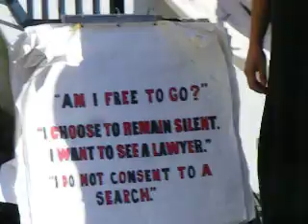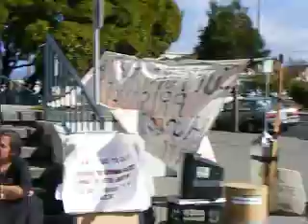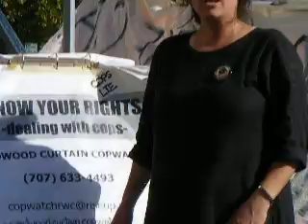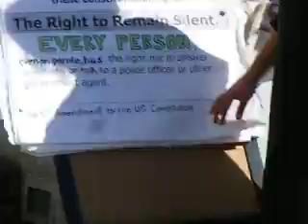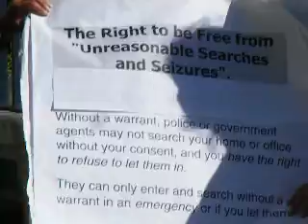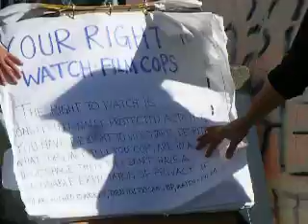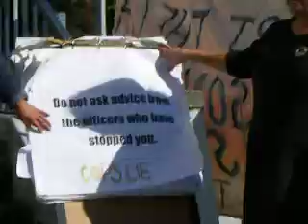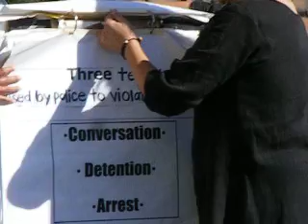Copwatch Teaches Occupy Eureka how to Stay Out of Jail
The Redwood curtain cop watch folks came down to Occupy Eureka as part of a day of action against police brutality. They taught a seminar on Knowing and asserting your rights.